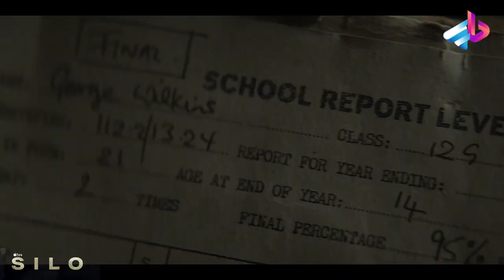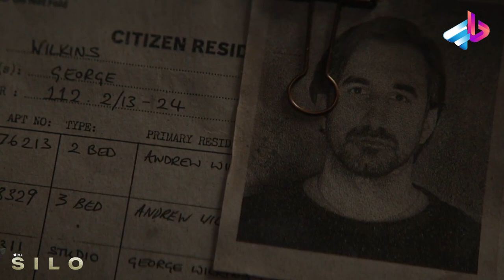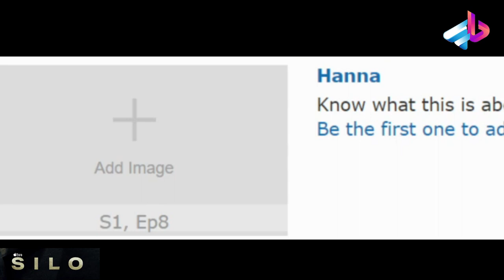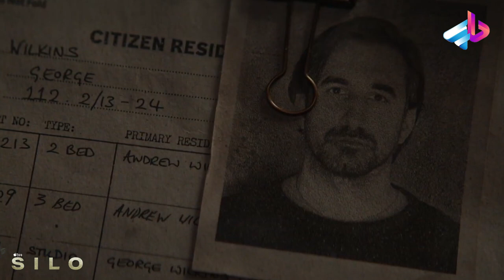بررسی قسمت چهارم سریال Silo / هارد کجاس؟ /هرچی لازم بدونید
داستان سریال
در سریال سیلو : ده هزار انسان در زمین باقیمانده و مجبور شده‌اند که به علت هوای سمی کره زمین، در سیلو‌های غول‌پیکر زیرزمینی که عمقی به میزان صد‌ها طبقه دارند، زندگی کنند. در این مکان‌ها مردم در جامعه‌ای زندگی می‌کنند که پر از آئین‌نامه‌های نوشته شده برای محافظت از آن‌ها می‌باشد اما هیچ‌کس نمی‌داند که چرا و چه زمانی این سیلوها ساخته شده‌اند.

 درباره سریال
سریال Silo محصول کشور آمریکا و در ژانر درام می‌باشد و به کارگردانی Bryan Woods در سال 2023 ساخته شده است. در سریال سیلو بازیگرانی چون Angela Yeoh، Caitlin Zoz، Christian Ochoa Lavernia، Common، David Oyelowo، Ferdinand Kingsley، Geraldine James، Harriet Walter، Helene Maksoud، Henry Garrett و... به ایفای نقش پرداخته اند.

00:00 مقدمه

? " تلگرام " ?

?? اينستاگرام من  ??